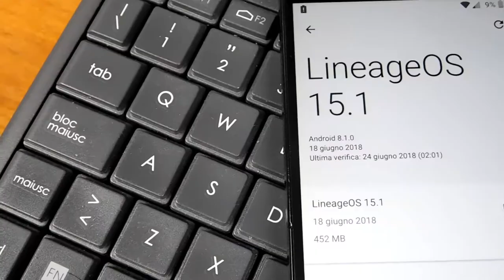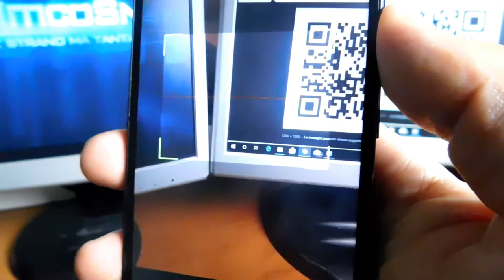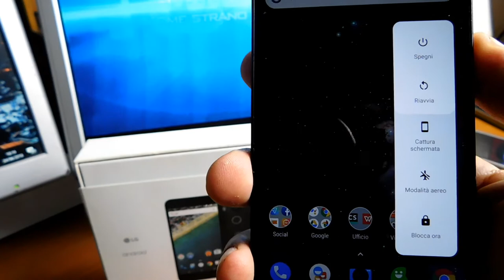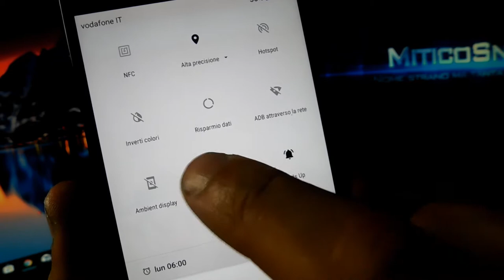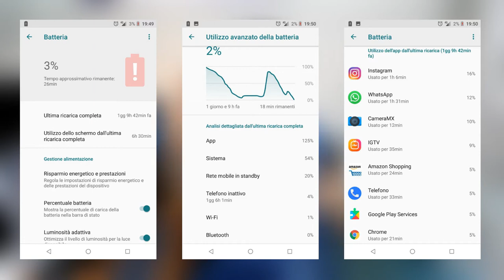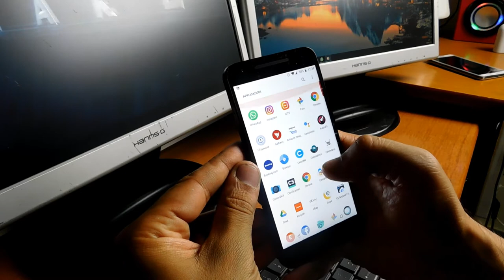LineagOS 15.1 con Android 8.1 Oreo - Recensione con Nexus 5X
Nello scorso video vi avevo parlato del modding fatto con il mo LG Nexus5X dopo circa 1 anno dal suo acquisto. In questo video, dopo alcune romcustom provate, vi parlerò di quella che ho installato e di tutte quelle funzionalità, funzioni e applicazioni di sistema che non avevo sulla romstock di google. Per il resto vi lascio al video completo.